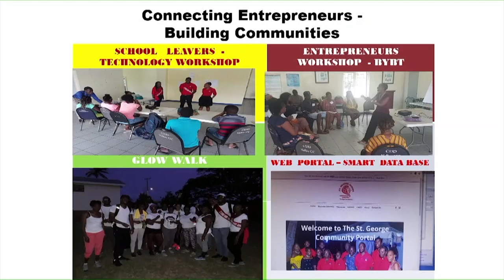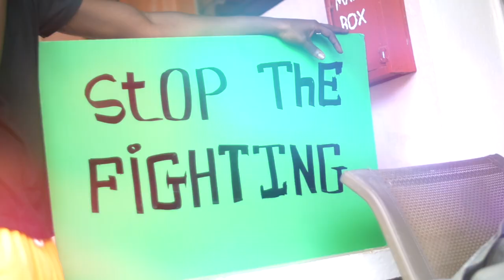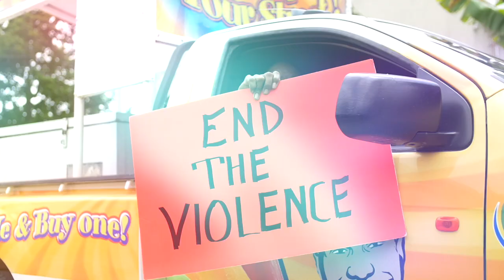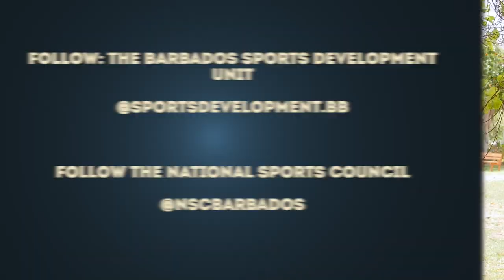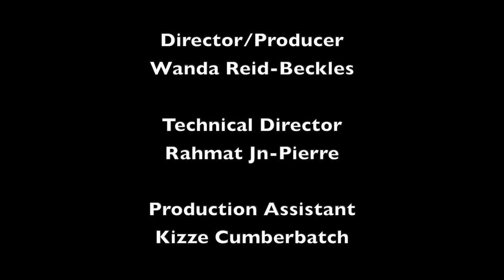Bridges TV Programme Episode #3